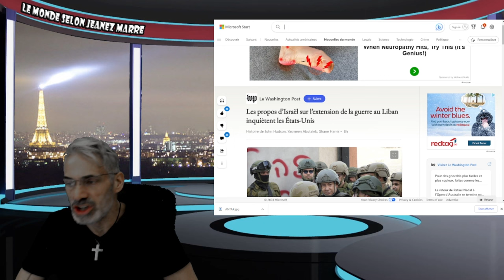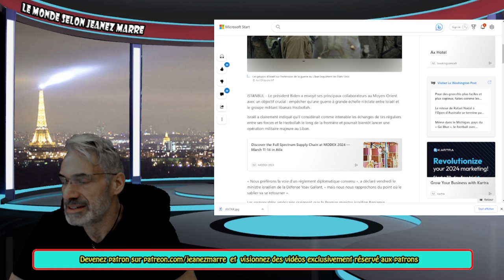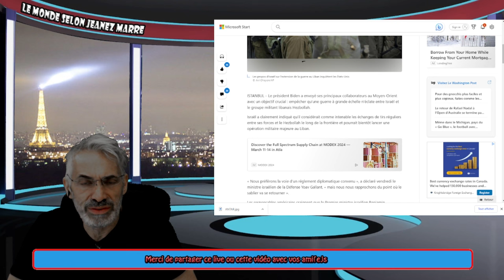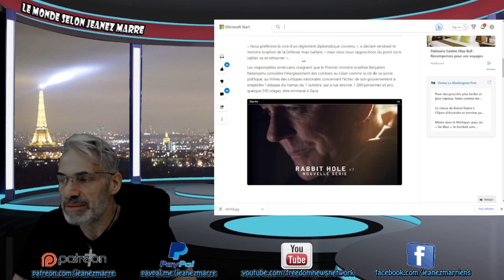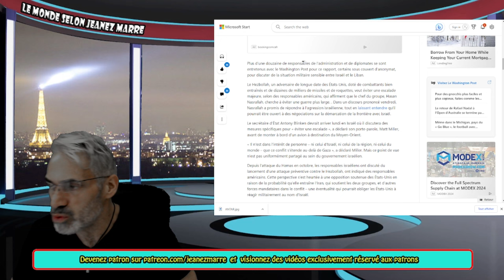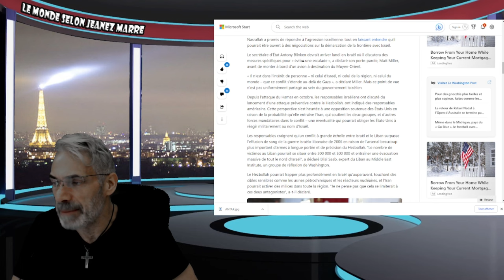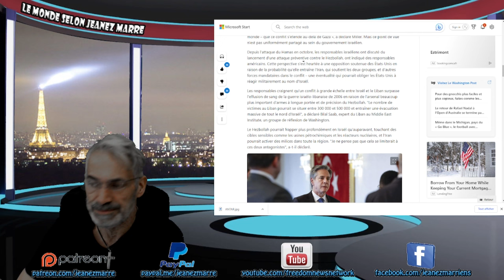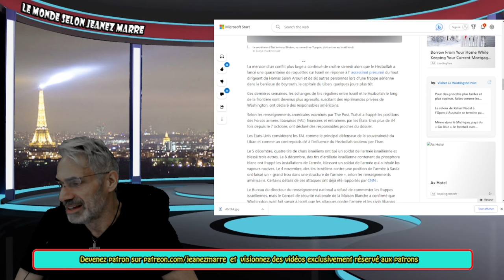DERNIÈRE HEURE; ISRAEL POURRAIT LANCER UNE OPÉRATION MILITAIRE CONTRE LE LIBAN.